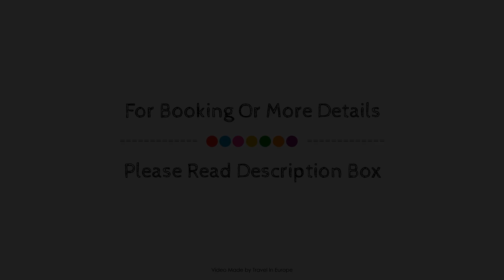SALZANO Hotel - Spa - Restaurant, Interlaken, Switzerland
Searching For
1. SALZANO Hotel - Spa - Restaurant - Interlaken
2. SALZANO Hotel - Spa - Restaurant - Interlaken Virtual Tour
3. SALZANO Hotel - Spa - Restaurant - Interlaken Rooms
4. SALZANO Hotel - Spa - Restaurant - Interlaken Amenities
5. SALZANO Hotel - Spa - Restaurant - Interlaken Videos
6. SALZANO Hotel - Spa - Restaurant - Interlaken Offers
7. SALZANO Hotel - Spa - Restaurant - Interlaken Deals
Audio Credit:
Track Title: Reasons To Hope
Artist: Reed Mathis